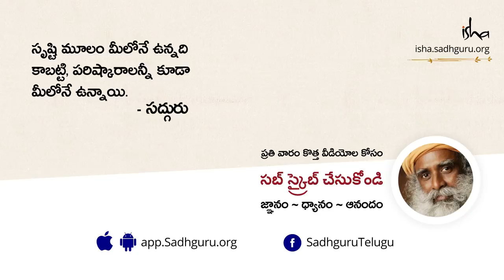పిల్లల్ని పెంచాలన్న ప్రయత్నం ఆపేయండి! Pillalni Penchaalanna Prayatnam Apeyandi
పిల్లలకు కావాల్సింది ఒక మంచి స్నేహితుడే కాని ఒక బాస్ కాదు, మన అభిప్రాయాలను పిల్లవాడి మీద రుద్దడం వల్ల బిడ్డ తన స్వేచ్చను కోల్పోయి, ఆ తరువాత ఎదురు తిరిగే అవకాశం ఉంటుందని సద్గురు గుర్తుచేస్తున్నారు. అలాగే ఒక మంచి తల్లిగా లేదా తండ్రిగా ఉండాలంటే ఎలాగో కూడా చెబుతున్నారు.